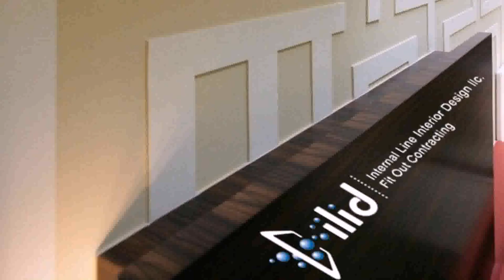Internal Line Interior Design Llc Dubai - Gif Maker DaddyGif.com (see description)